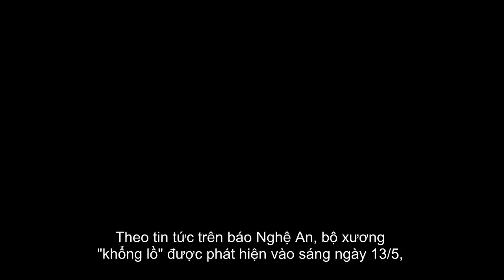Phát hiện bộ xương "khổng lồ" khi đào móng xây Đền thờ cá Ông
Phát hiện bộ xương "khổ.ng lồ" khi đào móng xây Đền thờ cá Ông.
Trong lúc đào móng để xây tường bao Đền thờ cá Ông, người dân địa phương đã bất ngờ phát hiện ra một bộ xương "khổng lồ". Theo nhận định ban đầu, bộ xương này có thể đã được chôn hàng trăm năm.